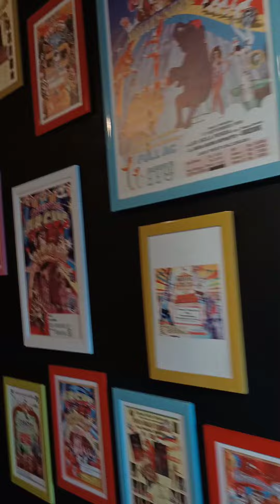weekendtrip with family - Taman Safari